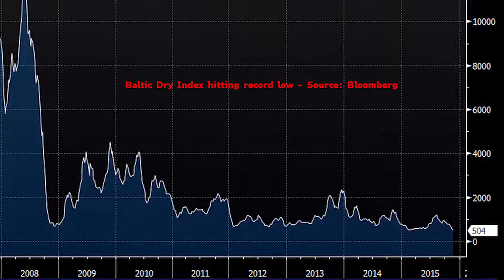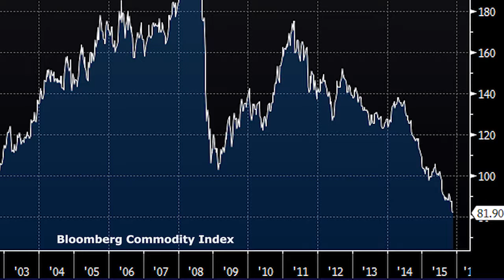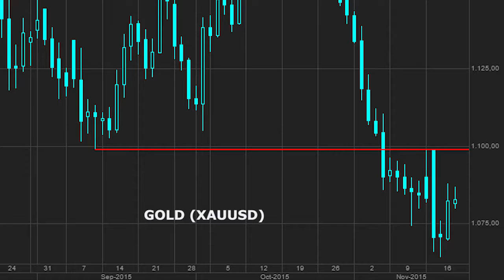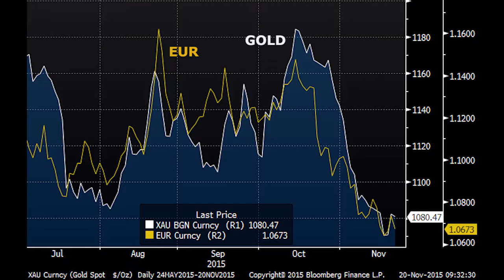Hansen: Commodities in crisis as prices hit 16-year low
The Baltic Dry Index, a measure of global trade, is at its lowest ever, while the Bloomberg Commodity Index hit a 16-year low this week. Saxo's Ole Hansen explains why China, the strong dollar and uncertainty over December's Federal Reserve meeting continue to affect the markets.
Even though crude oil is oversupplied at the moment, Hansen believes it's looking increasingly oversold. As the OPEC basket price is below USD 40, for the first time since 2009, he says the organisation's meeting in Vienna next month will be particularly interesting.
Gold, meanwhile, has hit a new five-year low as the market focuses on the strengthening dollar and December's Federal Reserve meeting. He explains why is looking for consolidation.